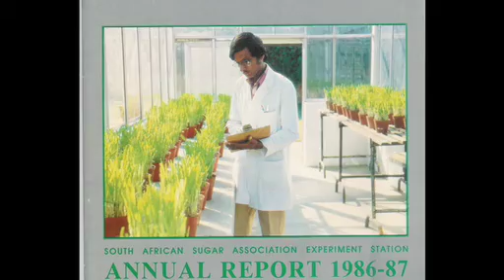Katharine Robinson - Sustainability Consultant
Katharine is a founder of a small sustainability consultancy that advice leading companies and government agencies on sustainability. She has a background on horticultural botany and plant virology microbiology and considers that the world needs environmental scientists and investment in environmental technologies.